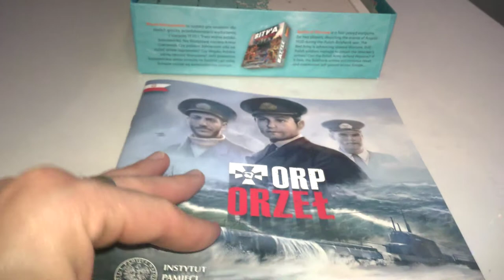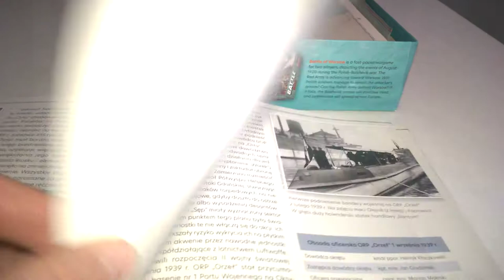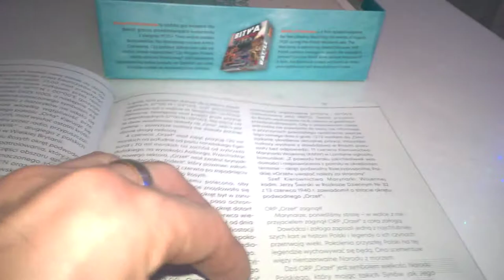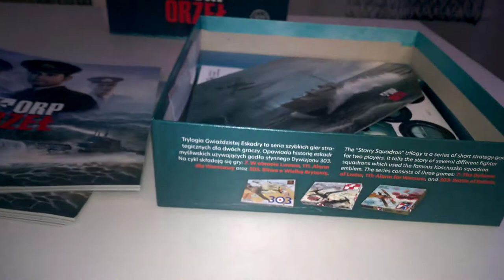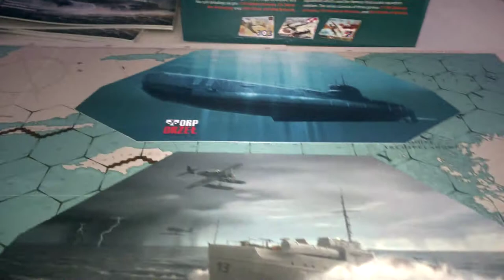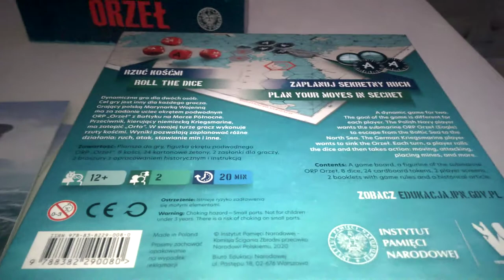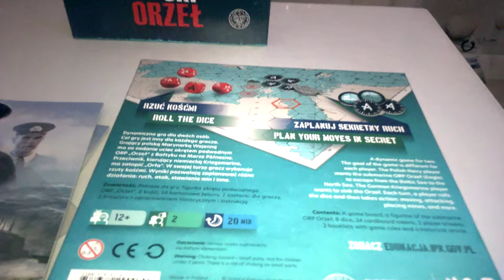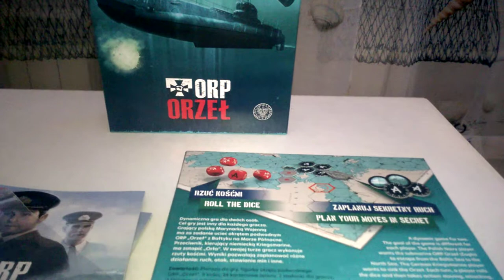ORP Orzeł - unboxing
ORP Orzeł - unboxing Recenzja na gdzie każdego dnia opisuję inną grę, klocki lub zabawkę kreatywną - zapraszam